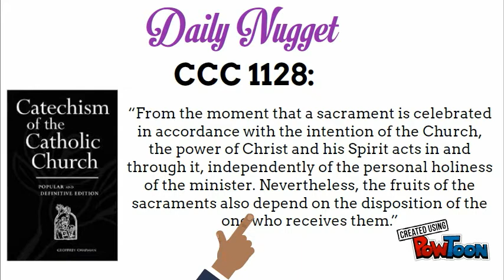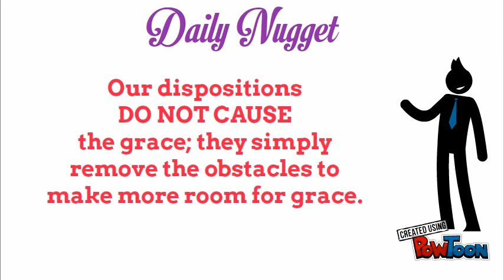Interior Disposition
In Video 16 of our series titled "Child of God' we reflect on our ‘Interior Disposition’ in receiving more grace from the Sacraments.